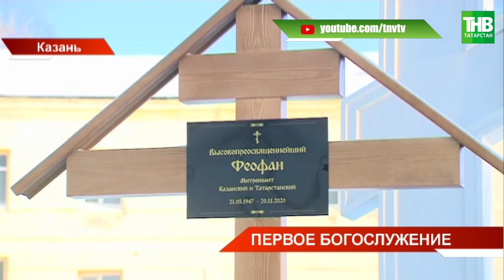В Казани встретили нового Митрополита Кирилла: он провёл своё первое в Татарстане богослужение | ТНВ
Сегодня в Казани встретили нового Митрополита Кирилла. И он уже успел провести своё первое в Татарстане богослужение. На молебен в Благовещенский собор Кремля владыка приехал сразу же после прилёта из Екатеринбурга. У входа в храм его встречали представители Казанской епархии и прихожане, приехавшие специально, чтобы получить от нового митрополита благословение.

Координаты:
☎ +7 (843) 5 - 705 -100